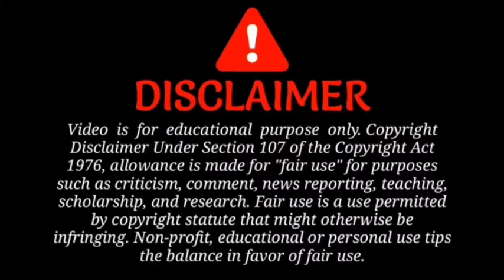Best Gulzar Shayri !! Hindi shayri !! Gulzar new sad shayri !! Hindu Poetry !! Single Shruti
GK QUESTIONS
 GK SAWAAL
 GK PUZZLE GAME
 AMAZING GK QUESTIONS
 GK KI PAHALI
 GK SAWAAL JAWAB
 GK REAL TRICK IN HINDI
 Single Shruti